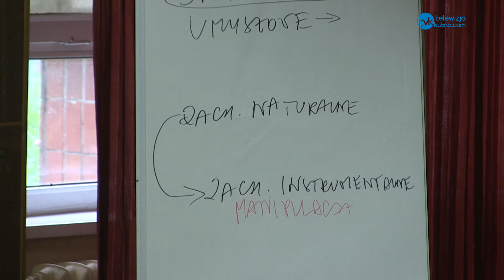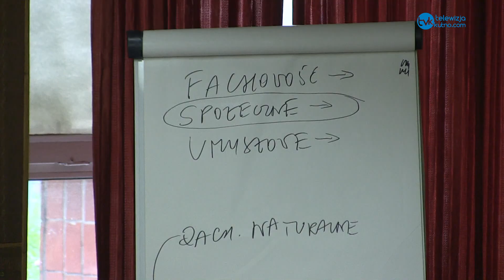Szkolenia w Kutnowskim Szpitalu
Nawet 200 pracowników w Kutnowskim Szpitalu Samorządowym zostanie przeszkolonych z zakresu empatii. Hasło przewodnie szkoleń to "Pacjent Naszym Pracodawcą"

Kutnowski Szpital Samorządowy